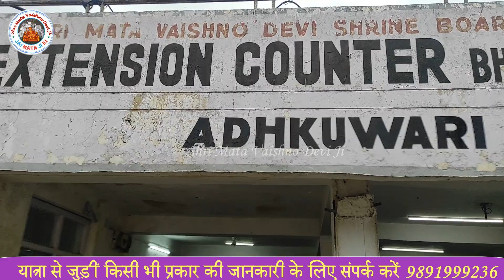श्री माता वैष्णों देवी जी||सुंदर व मनमोहक नज़ारे🚩गर्भ जून गुफा की तरफ बढ़ते भक्तों के कदम💕